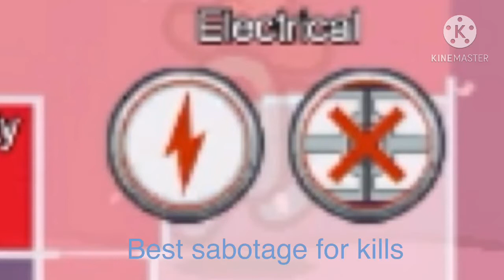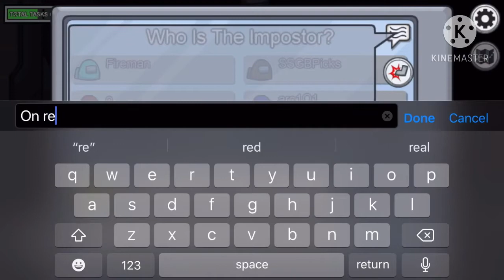How to win a imposter round in among us